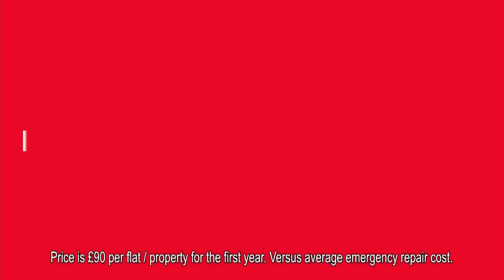Channel 5, Commercials, Continuity, 30.09.2021